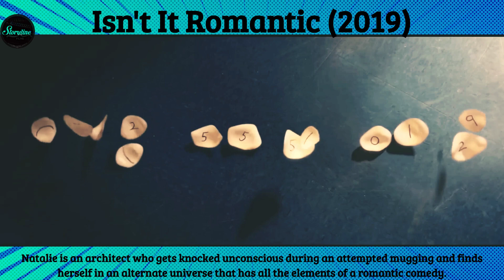A Young Woman Disenchanted With LOVE Mysteriously Finds Herself Trapped Inside A Romantic Comedy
Isn't It Romantic  - A young woman disenchanted with love mysteriously finds herself trapped inside a romantic comedy.

Isn't It Romantic is a 2019 American meta romantic comedy film directed by Todd Strauss-Schulson and written by Erin Cardillo, Dana Fox, and Katie Silberman. The film stars Rebel Wilson as a woman who finds herself in a world where everything around her plays out like a clichéd PG-13 romantic comedy. Liam Hemsworth, Adam DeVine, and Priyanka Chopra appear in supporting roles.

The film was theatrically released in the United States on February 13, 2019, by Warner Bros. Pictures, and in international territories by Netflix on February 28, 2019. It grossed over $48 million on a $31 million budget and received generally positive reviews from critics.

A fat single female architect has problems finding a man. She hates romcoms with unrealistic happy endings. At her NYC office she's treated disrespectful by all but her two friends. She instantly falls for the new handsome customer. She hits her head during a mugging and wakes up as the main character in a romcom where men find her cute. The handsome customer falls for her.

Natalie is a New York architect who works hard to get noticed at her job, but is more likely to deliver coffee and bagels than design the city's next skyscraper. Things go from bad to weird when she gets knocked unconscious during a subway mugging and magically wakes up to find herself in an alternate universe.

Natalie is an architect who gets knocked unconscious during an attempted mugging and finds herself in an alternate universe that has all the elements of a romantic comedy.

In this channel, I'll tell you about SERIES AND MOVIES (FACTS / NEWS / BREAKDOWN / EXPLAINATION) in English.